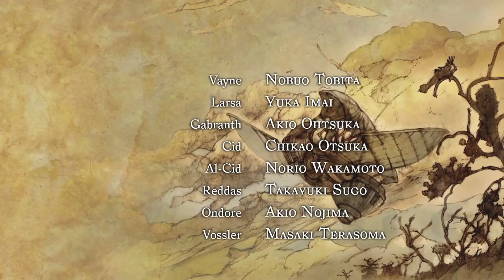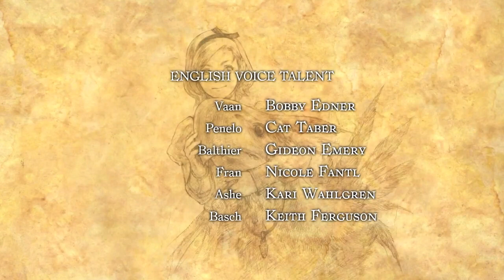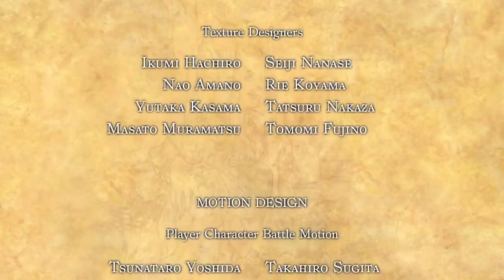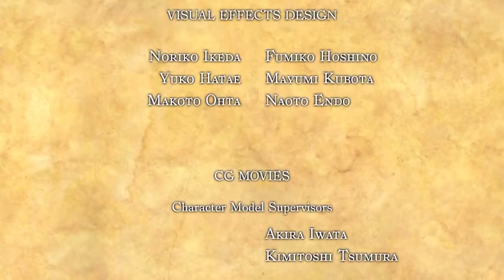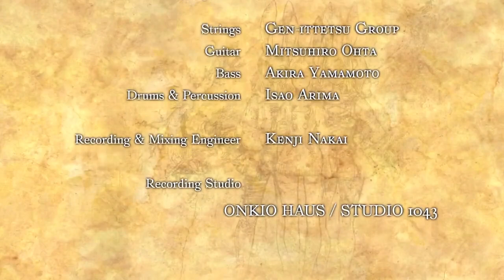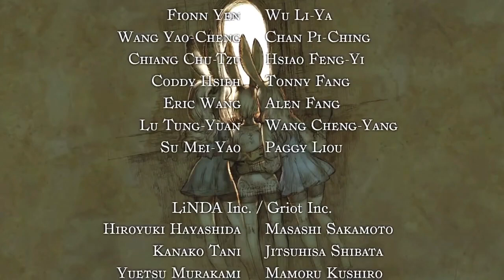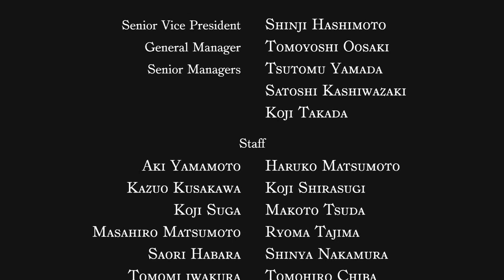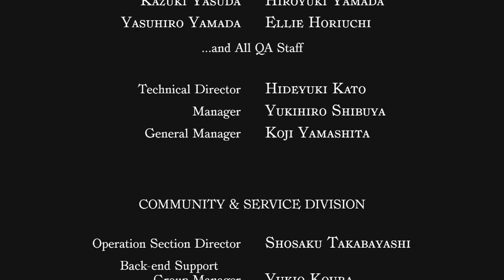Let's Play Final Fantasy XII: The Zodiac Age FINALE - Vayne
We now arrive at the climax of this game, at the Bahamut itself.  Vayne is the last threat to peace throughout Ivalice, and once he has been defeated, the game is over.  Game made and published by Square Enix.